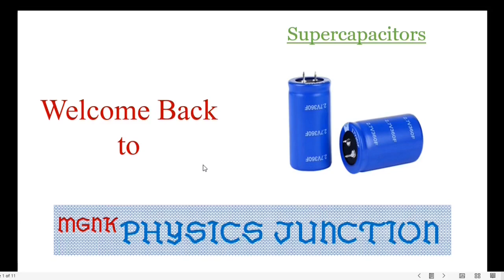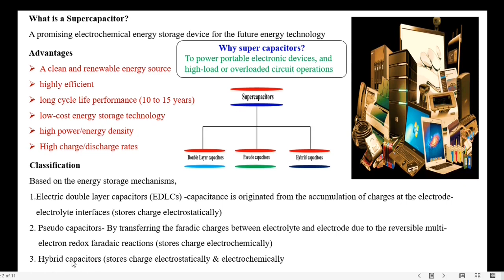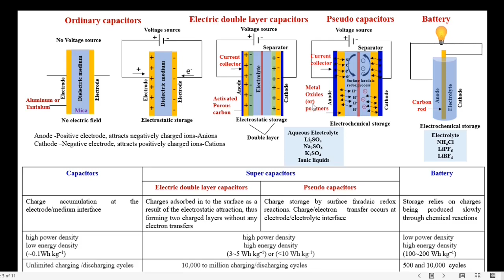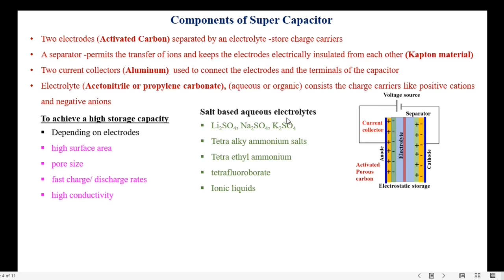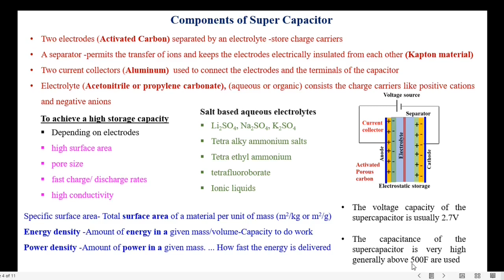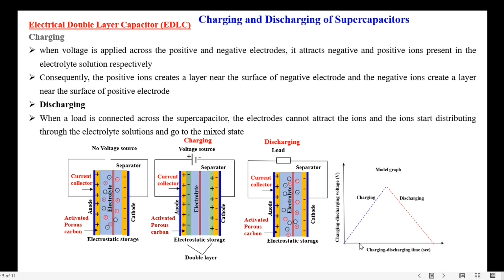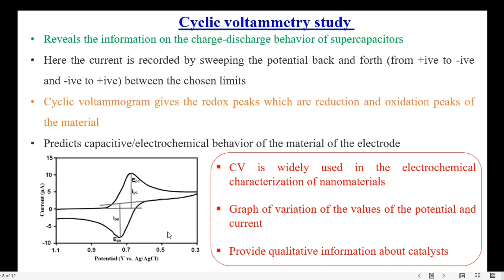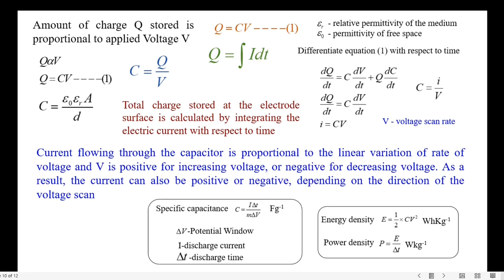Supercapacitors -Cyclic Voltammetry study explanation in Tamil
Looking to learn more about supercapacitors? In this video, we'll be discussing cyclic voltammetry (CV) studies of supercapacitors . We'll go over the basics of CV, how it's used to study supercapacitors, and give you a demonstration of the study.

If you're interested in learning more about supercapacitors, this video is for you! By the end of this video, you'll have a better understanding of how CV is used to study supercapacitors, and you'll be able to apply this knowledge to your own studies.